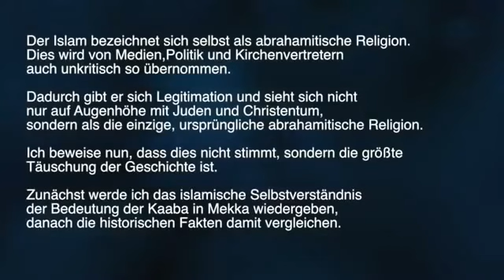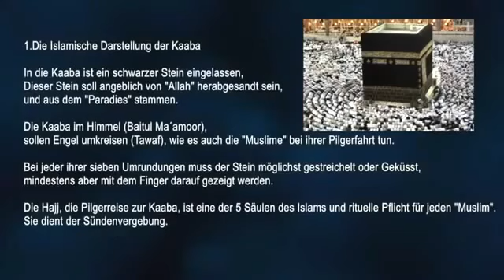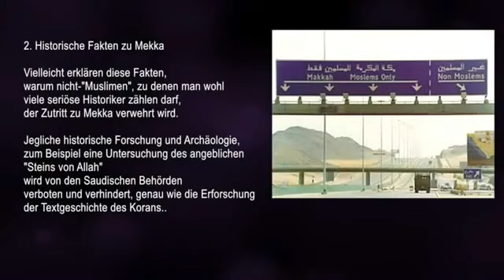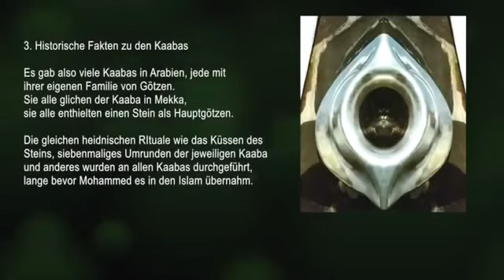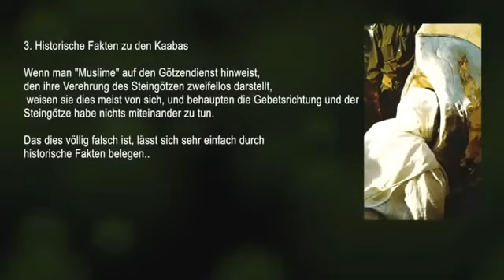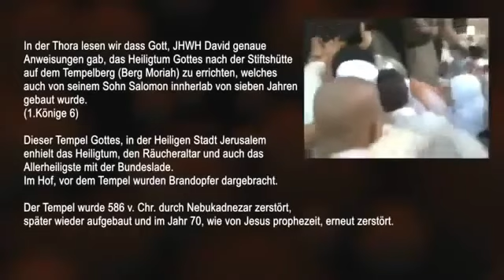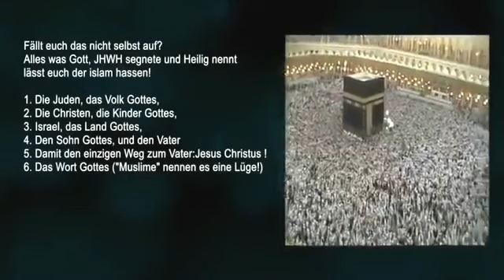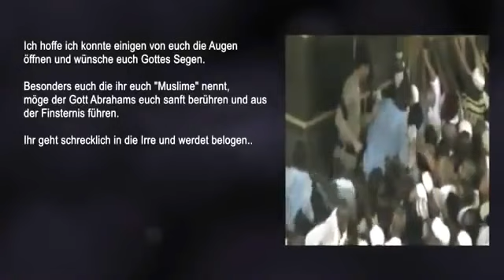Die Wahrheit über die Kaaba in Mekka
nach 500 Jahren: dürfen nur noch die Männer ihre Sünden im Mekka loswerden, da es kein Platz mehr gibt 😂😂 und wieder werden Frauen im Islam degradiert, soviel zum Thema Frauenrechte!

Ich berufe mich bei allen eingeblendeten Inhalten auf die Fair-Use-Policy von YouTube und nach Artikel 5 I 1, II GG. der Allg. Meinungsfreiheit.
Ist die Kaaba in Mekka wirklich ein Gotteshaus von

Abraham im Auftrag von "allah" erbaut?
Oder der größte Betrug der Geschichte?
Ist der Islam wirklich eine abrahamitische Religion?

In diesem Video werden ein paar weniger bekannte Fakten durchleuchtet.

Metergenaue Koordinaten :
Tempelberg:
Breite : 31°46'40.88"N - Länge : 35°14'7.46"E

Kaaba:
Breite : 21°25'21.04"N - Länge : 39°49'34.34"E

Quellen zum Video:

(3) Ibn Abbas in Tabari, Jami', xxx, 171. cited by Patricia Crone, Meccan Trade, Princeton University Press, 1987, page, 205
(4) G.E. Watson, The Goddesses of Ugarit: s.59 P.Merlo, The Ugaritic Cultic Texts) Imoti, Eiichi. "The Ka'ba-i Zardušt", Orient, XV(1979), Society for Near Eastern Studies in Japan, pp. 65-69

Hadithe:
Bukhari Buch 26, Hadith 655
Bukhari Buch 26, Hadith 656
Muslim, Buch #007, Hadith #3078
Muslim, Buch #007, Hadith #3082